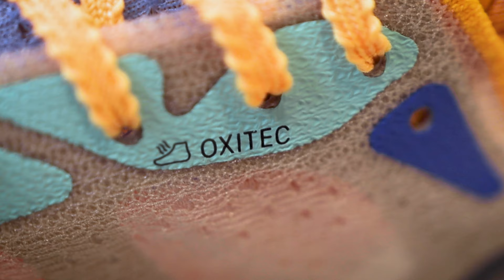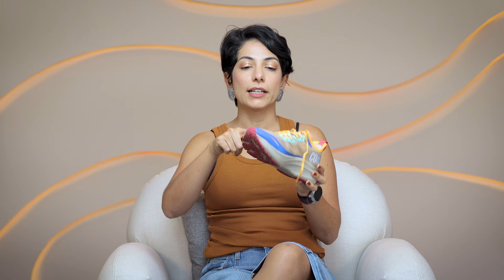O que não te contaram sobre o CORRE 4 // Review do pau pra toda obra da Olympikus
🏃‍♀️ CONHEÇA O VIVA A CORRIDA, meu programa on-line para Corredores (iniciantes, amadores e experientes)

📈 Para AVALIAÇÃO BIOMECÂNICA e tratamento de fisioterapia, entre em contato com a Clínica VIVA A CORRIDA

👟 VIVA A CORRIDA - PROFISSIONAIS DA SAÚDE: meu curso online para profissionais da saúde que querem ser referência entre os corredores. Lista para receber todas as informações da próxima turma

Uma curiosidade sobre tecnologia e nomenclaturas 0:42
Cabedal e oxitec 2.0 1:26
Palmilha 2:20
É um tênis muito leve e democrático 3:05
Sem diferença entre feminino e masculino 3:35
Entressola e sola 3:53
Cadarço, ajuste e preço 5:58
Sensação de corrida 6:37
Forma larga 7:13
Lingueta e as cores polêmicas 7:35
Super confortável 8:52